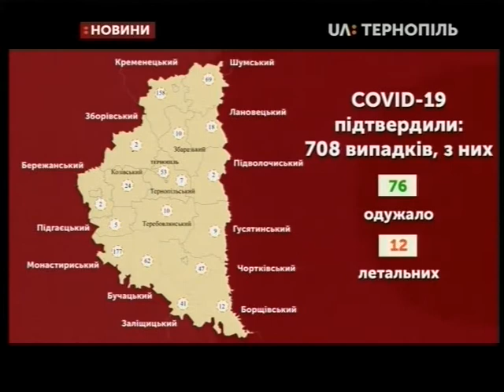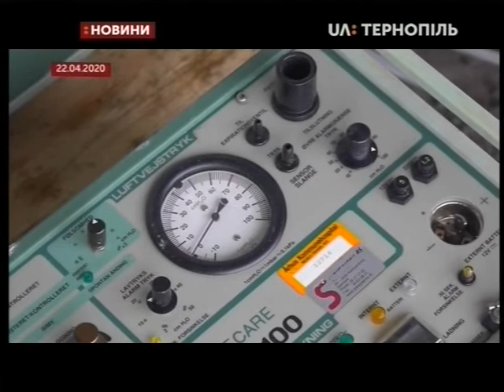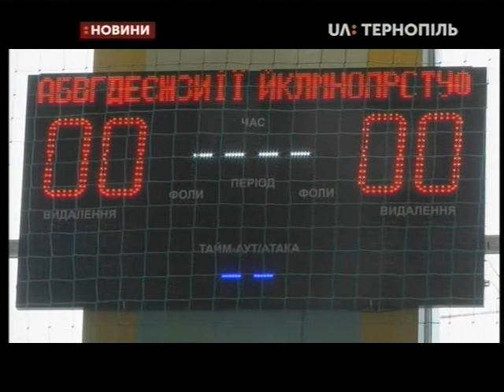29.04.2020. Новини. 20:30